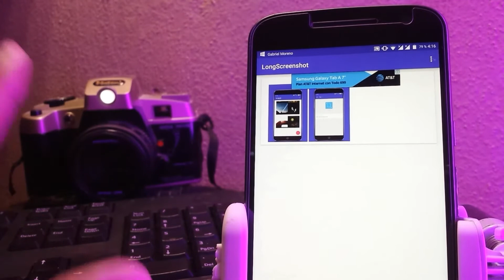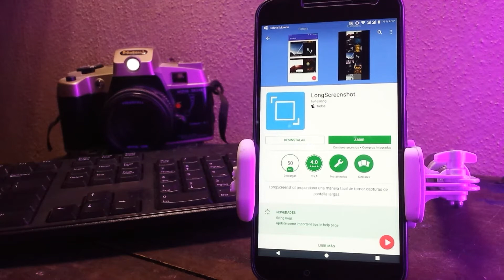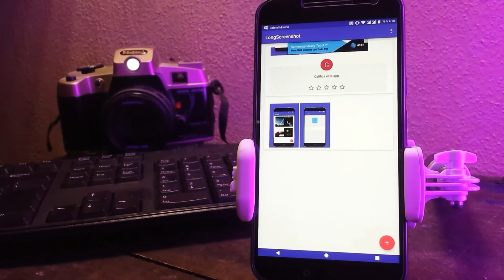Tomar capturas de pantalla largas en android facil | NO ROOT 2020 :v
TE DEJO EN ENLACE A ESTA SENCILLA PERO UTIL APLICACIÓN